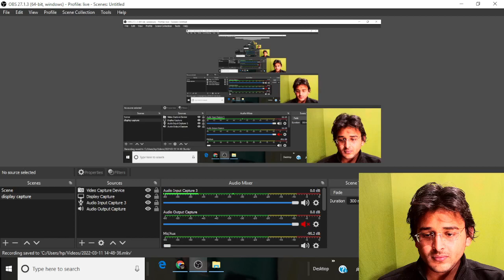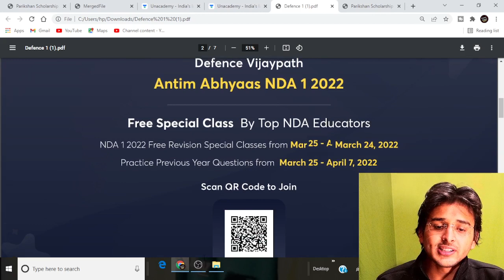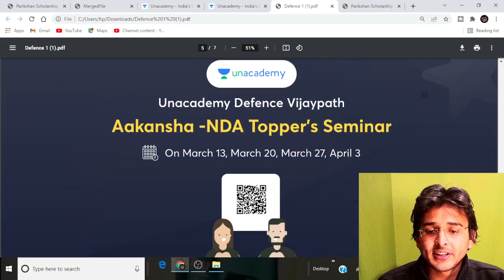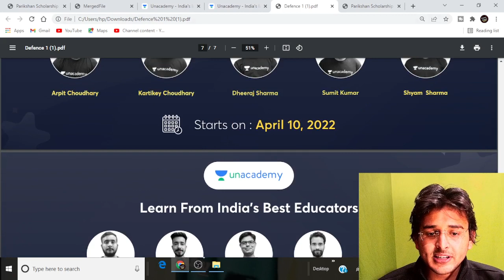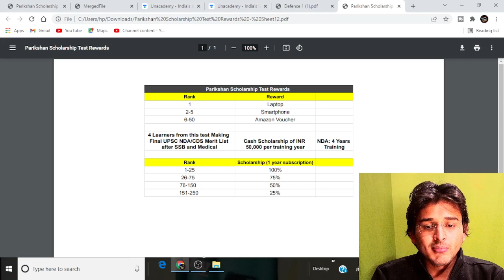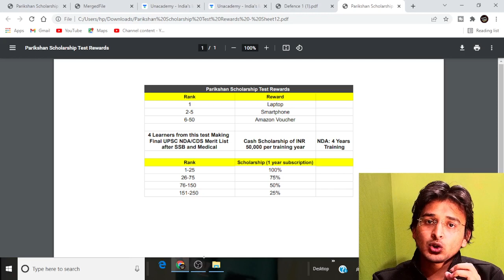Unacademy Scholarship For NDA-1-2022|Pranav Pandey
Hello students! here in this video Educator Pranav Pandey is going to tell you about the details of Unacademy Scholarship events of worth 20Lacks,

PranavPandey,Ndamath,Unacademy,unacadmeyScholorship